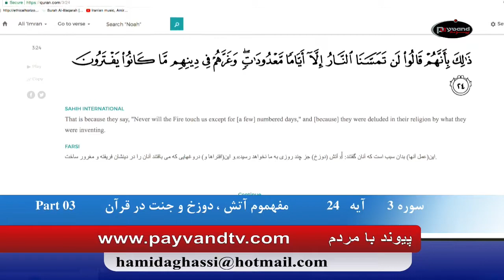Payvand with people Live EP243 12 15 2017 Surah 3 Ayah 24 Part 03